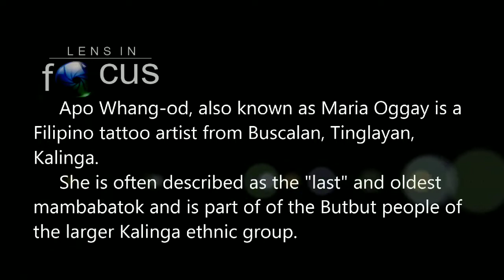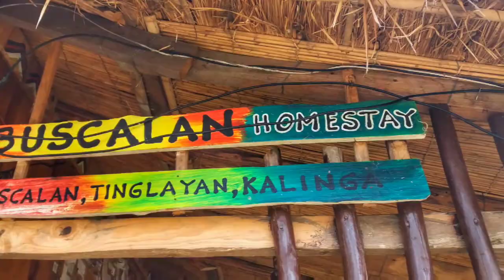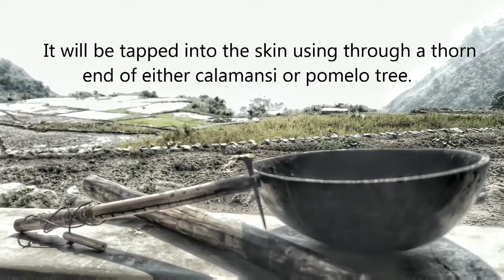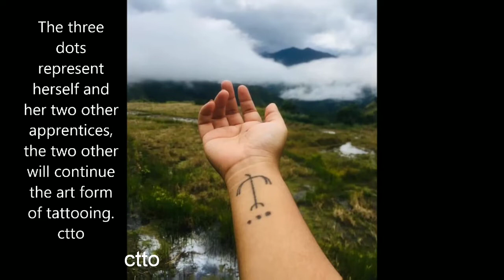Lens in Focus: Apo Whang-od | The Last, Oldest and Living Mambabatok